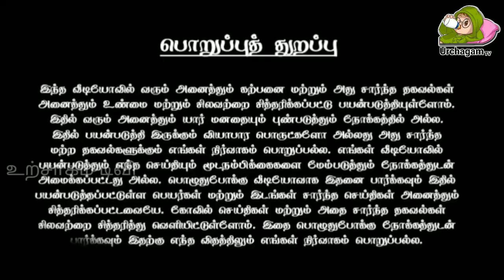சபரிமலை ஐயப்பன் கோவிலில் திடீரென தீபாராதனை நடந்த அதிசயம் ! காணக் கிடைக்காத வீடியோ ?